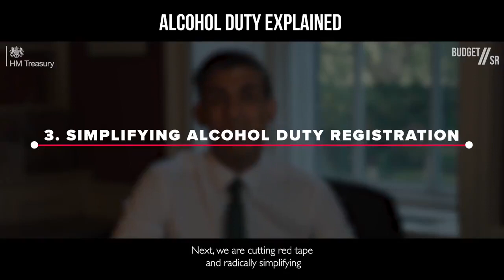Budget and SR 2021: Alcohol Duty Explained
At Budget and SR 2021 we made sweeping reforms to our alcohol duty system. Find out more.